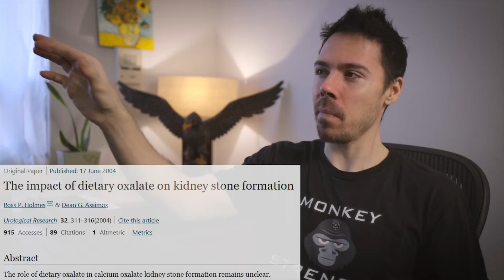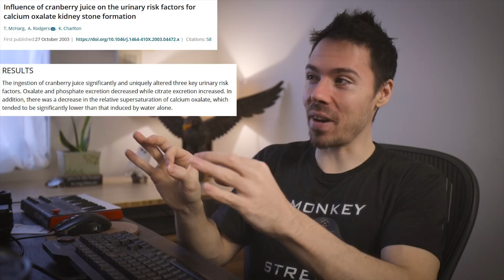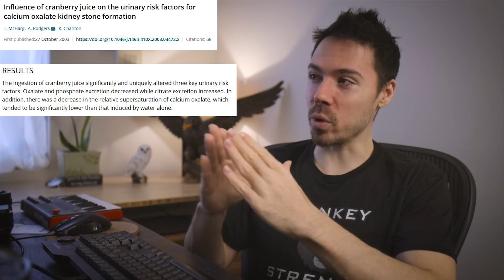Oxalate Dumping: Carnivore Diet Myth Explained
People on the carnivore diet often experience side effects, and because of Sally Norton they think it's oxalate dumping. This is impossible. I just want to show you that she's guessing when it comes oxalates.  And how oxalate rich foods are actually very healing to the kidneys and PREVENT kidney stones. Oxalate rich foods REMOVE oxalates from the body, proven by science.